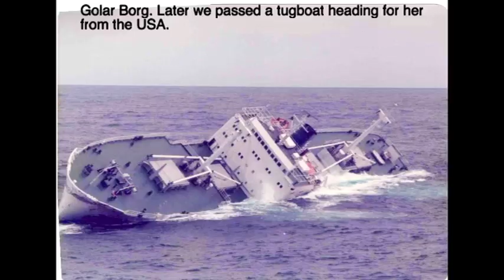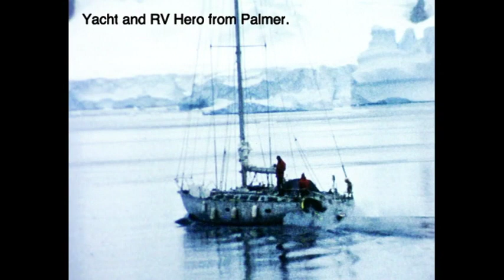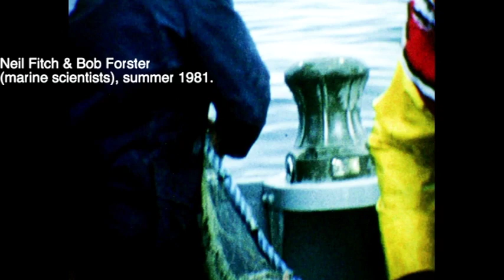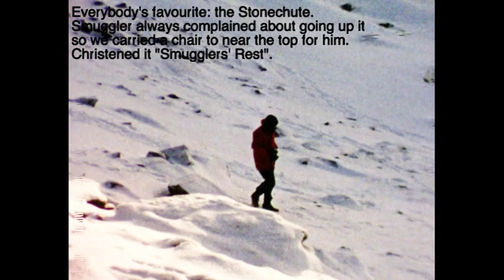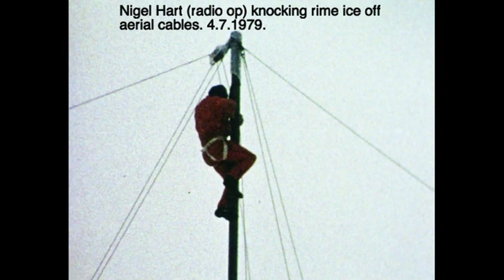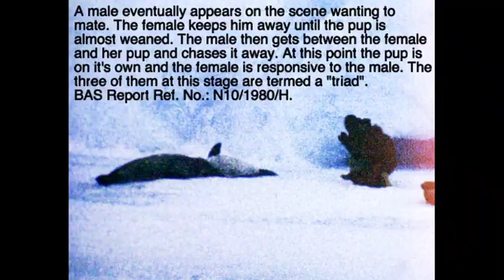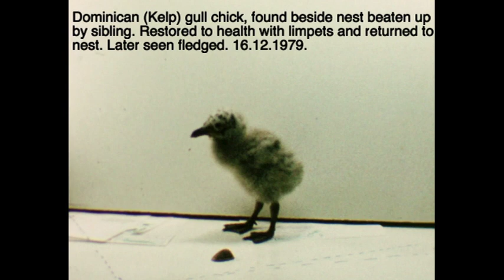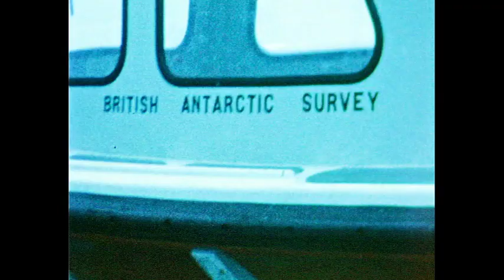Life at Signy Island & the Antarctic Peninsula, 1978 to 1981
This video is about my first voyage South, on the RRS Bransfield, to the Falkland Islands, the Antarctic Peninsula and bases, Signy Island (Base H, where I spent 2 consecutive winters) and my return journey north after leaving Signy, visiting the Peninsula and bases again and heading towards S. America. I have re-read my diaries, looked at B/W photographs, looked through all the BAS reports that I wrote and  scrutinised the list of base personnel on Cynan Ellis-Evans's website to make the captions as accurate as possible. The music soundtrack consists of popular music from the period. I took a lot of audio cassette sound recordings too but the quality of these reflects the non-professional recorder and microphone used (recordings from later on in 1985). Atmospheric would be an apt description!
The video was digitised from the Standard 8mm cine film rolls that I used on a cine camera borrowed from my father. This is, in every way, a typical "home made movie", including hand held shakiness, light penetration, exposure fluctuations, obligatory "hairs" in the gate etc. I think that this adds to its' appeal and reflects the amateur cine cameras available and the era in which it was filmed. It features the typical everyday life on a British research station. It incorporates such unforgettable chores as snow blocking (to obtain freshwater during winter), gash (helping the cook and cleaning etc.) moving cargo during the annual relief of the station and work such as bird banding, penguin, Antarctic Shag and seal research programmes, fishing, scuba diving and sea water sampling. It also shows typical FID activities ( a FID is the name given to British Antarctic personnel and stems from the abbreviation for Falkland Islands Dependencies Survey, the forerunner of the British Antarctic Survey) such as skiing, driving Skidoos, walking and football matches on the sea ice.
The rolls of cine film had been stored in my loft since 1981 and now that I have the time (and money) I decided that I had to do something constructive with them.
Editing the video brought back many happy memories for me and I hope that watching this will rekindle some happy memories for you too.
All the cine film was digitised by Rutland Productions, Chessington, Surrey.
If you are interested in watching my other video, about scuba diving around Signy Island in the 1980's then here is the link: